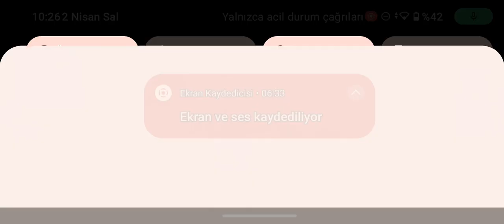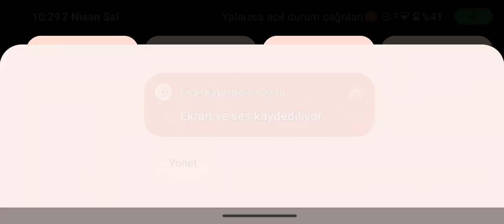rise of kingdoms pt4 (2 Mehmet çıktı)